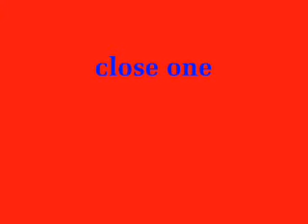Sorrow vs Thorn ( pokemon wifi battle )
logged into the marriland forums

* hung around...trying to get someone to double battle me *

after waiting around a hour, i did a quick singles battle

* here is the result of the battle *